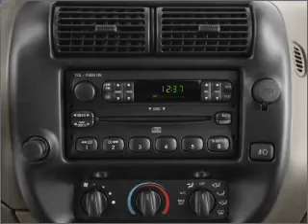2002 Ford Ranger - Cincinnati OH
Year: 2002
Make: Ford
Model: Ranger
Trim: XL
Engine: 2.3 liter inline 4 cylinder 16 valve
Transmission: 5-Speed Automatic
Color: Gold
Mileage: 144362
Address:
9673 Kings Automall Rd